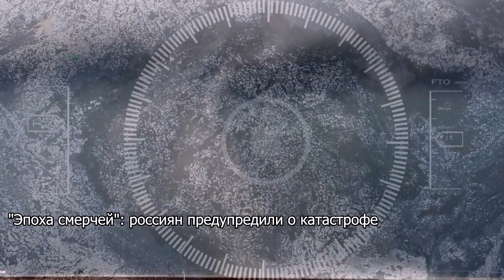"Напоминает сосиску": Собчак распекли за неудачное фото в купальнике